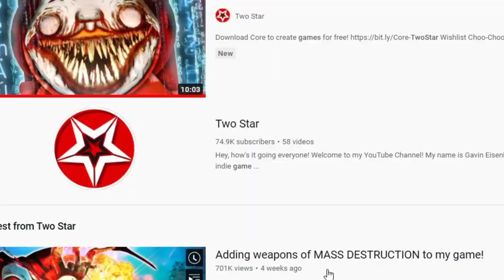the PERFECT Horror Game (2022) ..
You Won't Believe how scary Choo Choo Charles is now ..
Choo Choo Charles is an Open World Survival Horror Game with a skill based system that makes it unique ..

this is Basically The Games Plot :
You have a small yellow train, You'll use this train to get from place to place, while you complete missions for the townspeople, or loot scraps from around the island.
Over time you’ll use your scraps to upgrade your train’s speed, armor, and damage.